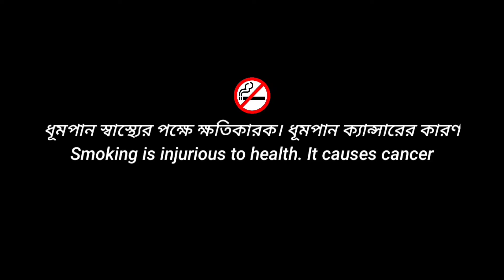Ex যখন বেস্ট ফ্রেন্ডের গার্লফ্রেন্ড | বাংলা নাটক | Bengali Short Film | Dramatic Picture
Cast:- Nizam, Hridoy & Kona
Camera & Edit by:- Abir
Directed by:- Abir